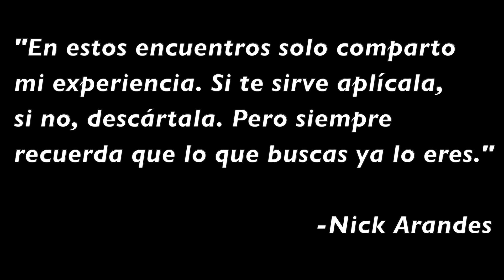No Hay Nada "Fácil Ni "Difícil" Sino Lo Que Es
Este es un extracto del encuentro facilitado por Nick Arandes. Los temas a abordar son:

El Curso Te Habla Donde Crees Estar
No Hay Nada Que Hacer en el "Mundo"
Yo No Puede "Desengancharme"
Es "Difícil" Cuando Hay Expectativas